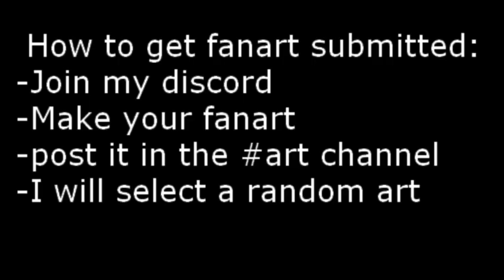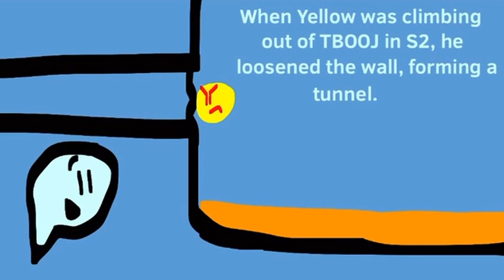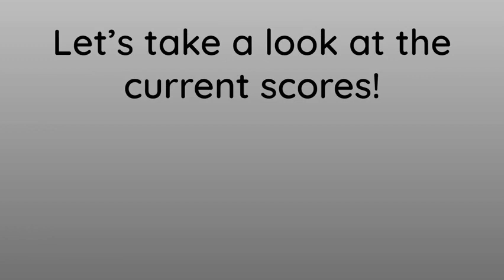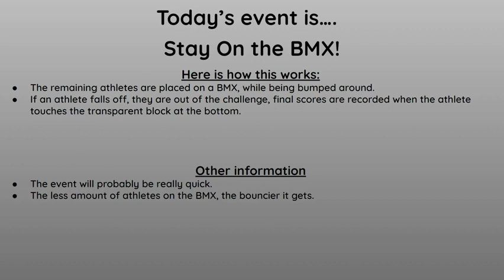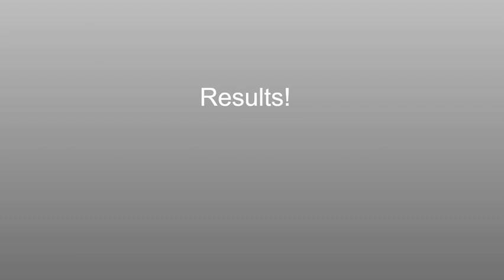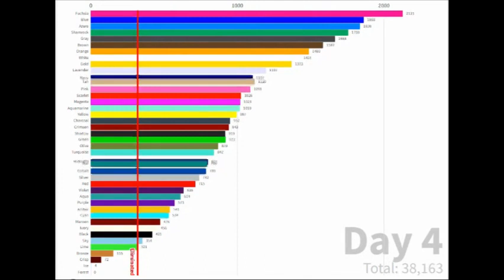Algicosathlon S3 Day 5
Hi